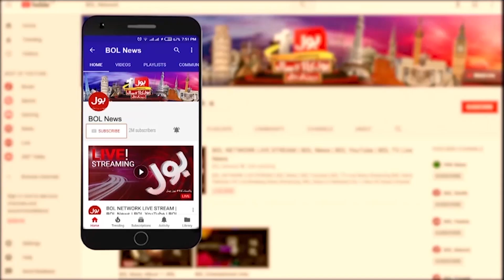PPP And PMLN Inside Story | Punjab Ko Laiker Nayi Jang? | Hassan Murtaza Statement | Breaking News